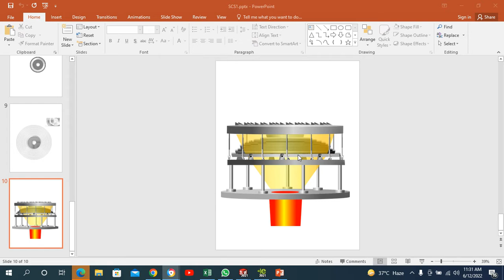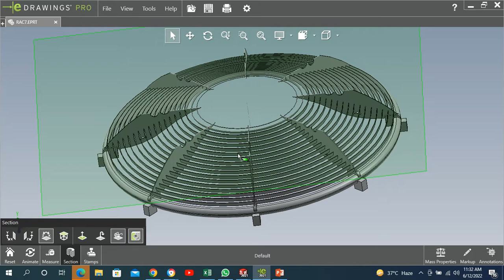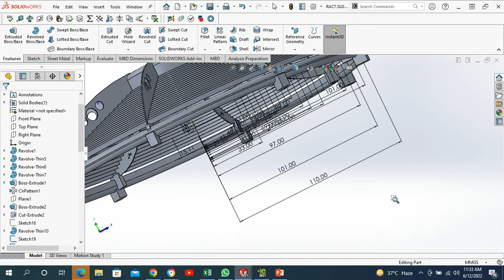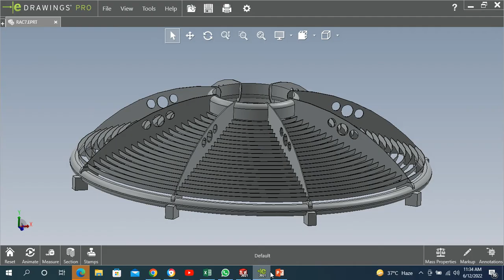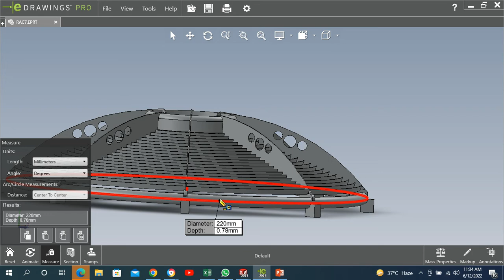Solar concentrator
Renewable energy designed by Nadeem mujahid